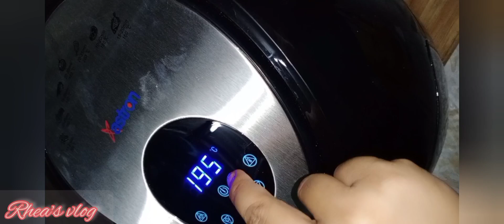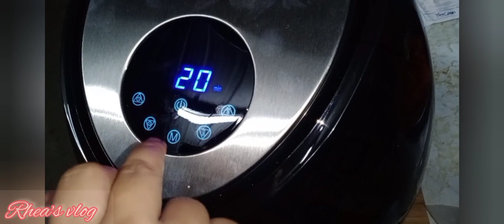My NEW AIR FRYER | first time using it | Chicken inasal my own recipe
my new airfryer | firstime using it